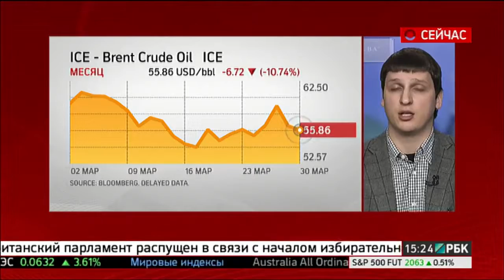РБК от 30.03.2015: Александр Бутманов о факторах падения нефти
Управляющий партнер DTI Александр Бутманов в эфире РБК от 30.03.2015:

- Мотивы инвесторов, вкладывающих в ETF.
- Переток средств из commodities в utilities и биосектор.
- Влияние статистики США на курсы валют.
- Прогнозы по курсу рубля.